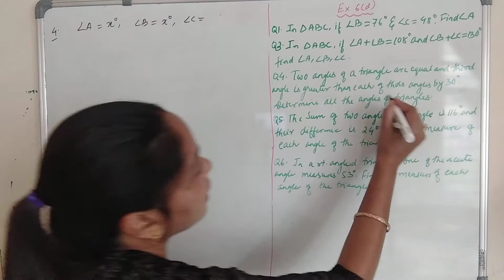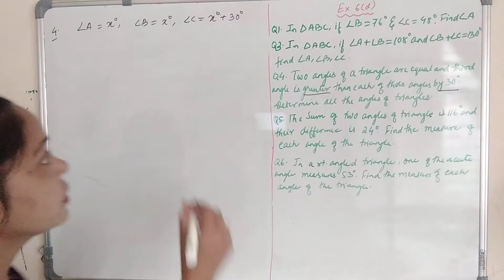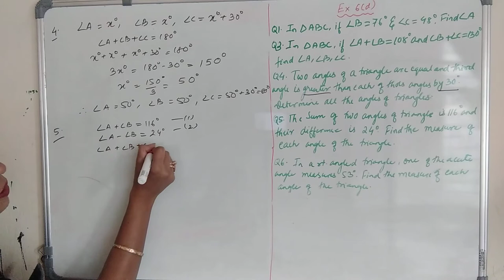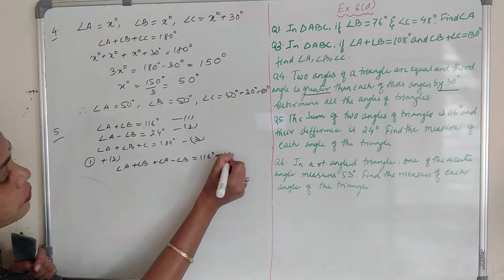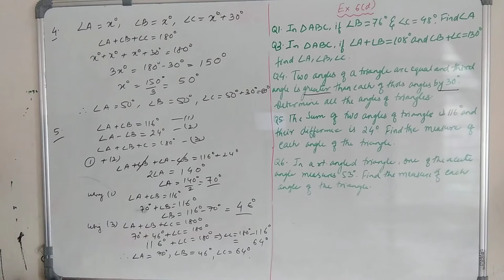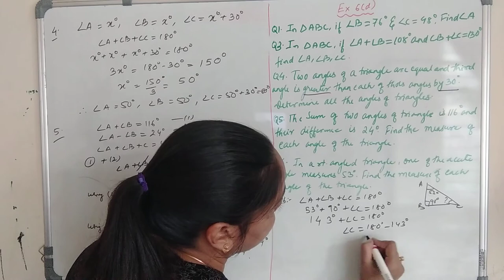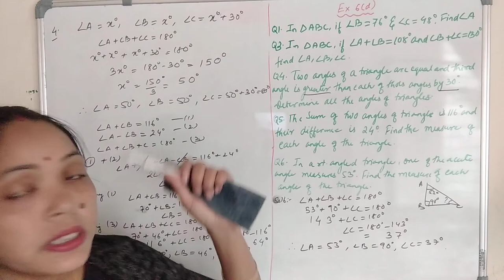Lines and Angles . Exercise 6(d)MBOSE